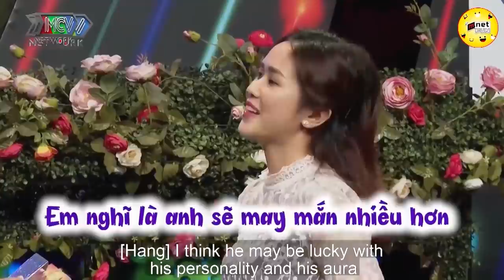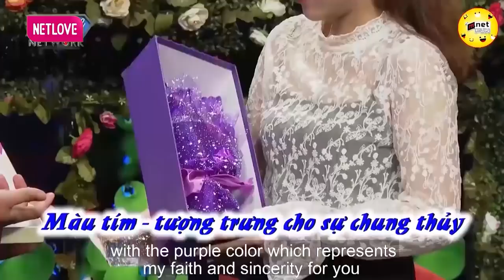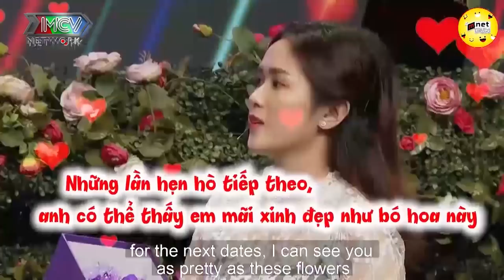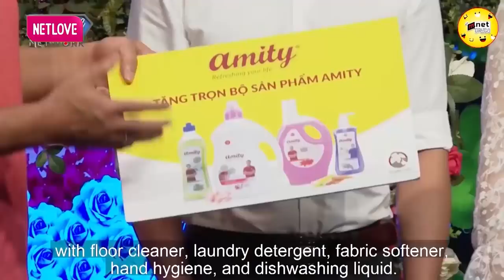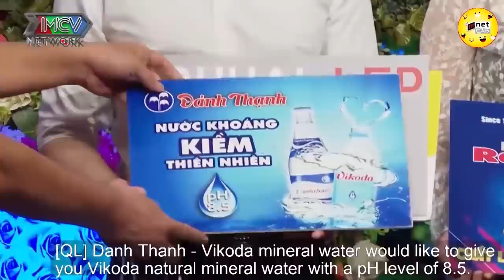Cười Lộn Ruột, 2 Anh Chị Đi Hẹn Hò Mặc Cả Như Con Cá Mớ Rau Ngoài Chợ 💖 HẸN HÒ HAY NHẤT